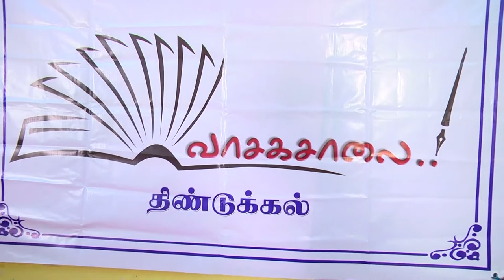அம்மா உழைப்பதை நிறுத்திக்கொண்டார் பகுதி - 01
திண்டுக்கல் இலக்கிய நிகழ்வு 4/ எழுத்தாளர் அழகிய பெரியவனின் "அம்மா உழைப்பதை நிறுத்திக்கொண்டார்" சிறுகதை தொகுப்பு கலந்துரையாடல்